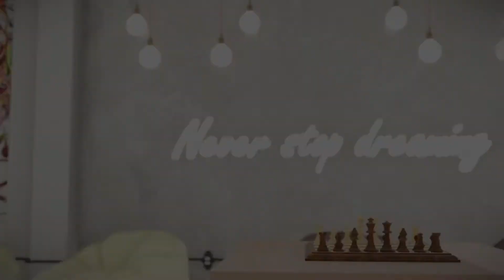Estrutura Física 2021 - Ensino Fundamental - COC Rio do Sul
2021 será um ano de muitas novidades e uma delas é o Ensino Fundamental - anos Iniciais (1º ao 5º ano)! 😍
Para receber os nossos pequenos, estamos preparando uma estrutura digna do padrão COC de ensino. Queremos entregar a melhor experiência para o Ensino Fundamental como um todo!
A nossa nova estrutura foi divulgada em primeira mão na nossa live do Universo COC e agora estamos divulgando em todos os nossos canais!